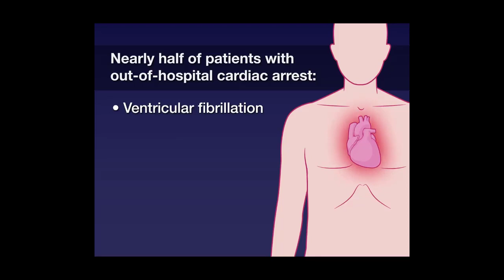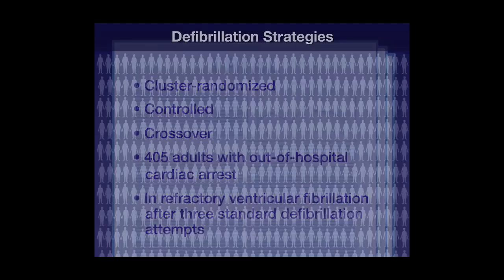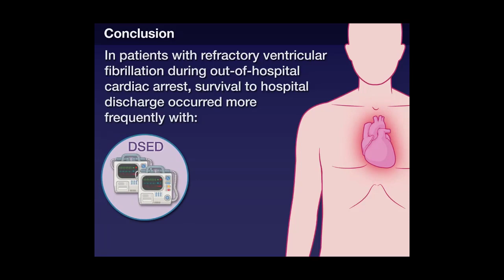Defibrillationsstrategien bei refraktärem Kammerflimmern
Quick Take New England Journal of Medicine: Defibrillationsstrategien bei refraktärem Kammerflimmern
Defibrillation Strategies for Refractory Ventricular Fibrillation
List of authors.
DOI: 10.1056/NEJMoa2207304
Background
Despite advances in defibrillation technology, shock-refractory ventricular fibrillation remains common during out-of-hospital cardiac arrest. Double sequential external defibrillation (DSED; rapid sequential shocks from two defibrillators) and vector-change (VC) defibrillation (switching defibrillation pads to an anterior–posterior position) have been proposed as defibrillation strategies to improve outcomes in patients with refractory ventricular fibrillation.
Methods:
We conducted a cluster-randomized trial with crossover among six Canadian paramedic services to evaluate DSED and VC defibrillation as compared with standard defibrillation in adult patients with refractory ventricular fibrillation during out-of-hospital cardiac arrest. Patients were treated with one of these three techniques according to the strategy that was randomly assigned to the paramedic service. The primary outcome was survival to hospital discharge. Secondary outcomes included termination of ventricular fibrillation, return of spontaneous circulation, and a good neurologic outcome, defined as a modified Rankin scale score of 2 or lower (indicating no symptoms to slight disability) at hospital discharge.
Results
A total of 405 patients were enrolled before the data and safety monitoring board stopped the trial because of the coronavirus disease 2019 pandemic. A total of 136 patients (33.6%) were assigned to receive standard defibrillation, 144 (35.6%) to receive VC defibrillation, and 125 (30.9%) to receive DSED. Survival to hospital discharge was more common in the DSED group than in the standard group (30.4% vs. 13.3%; relative risk, 2.21; 95% confidence interval [CI], 1.33 to 3.67) and more common in the VC group than in the standard group (21.7% vs. 13.3%; relative risk, 1.71; 95% CI, 1.01 to 2.88). DSED but not VC defibrillation was associated with a higher percentage of patients having a good neurologic outcome than standard defibrillation (relative risk, 2.21 [95% CI, 1.26 to 3.88] and 1.48 [95% CI, 0.81 to 2.71], respectively).
Conclusions
Among patients with refractory ventricular fibrillation, survival to hospital discharge occurred more frequently among those who received DSED or VC defibrillation than among those who received standard defibrillation. (Funded by the Heart and Stroke Foundation of Canada; DOSE VF ClinicalTrials.gov number, NCT04080986. opens in new tab.)